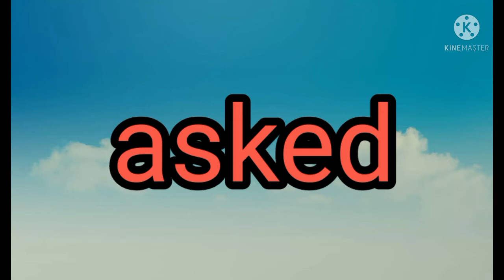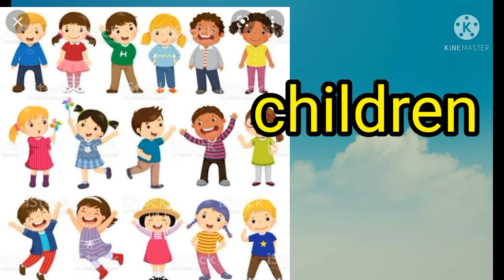STD 2 ENGLISH | CHAPTER-6 PLASTIC GOOD OR BAD | PART-1